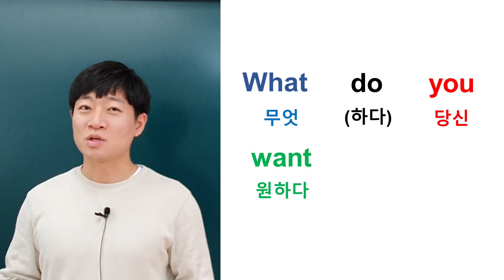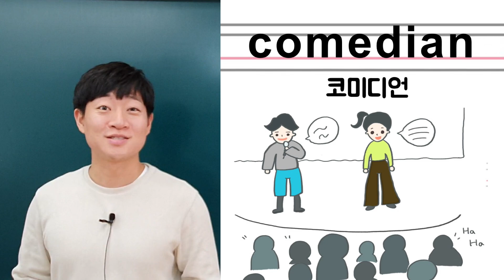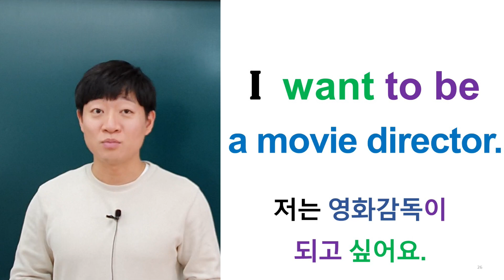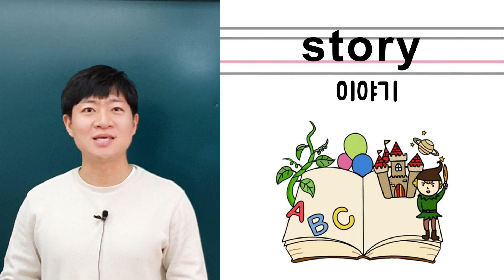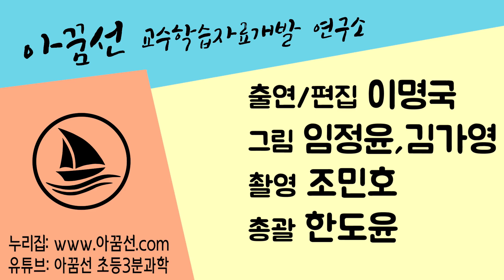[초등영어,주요표현] 5학년 11단원 I Want To Be a Movie Director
11단원은 장래희망을 묻고 답하는 표현이 나옵니다.

여러번 보면서 따라하다보면 나도 모르게 입에서 술술 나올걸요?
공책에 여러번 써보면 11단원 영어 주요표현 마스터!

출연 : 이명국선생님
촬영 : 조민호선생님
그림 : 임정윤, 김가영 선생님